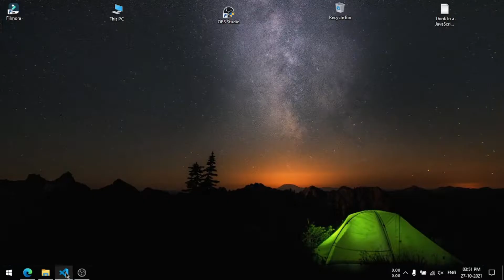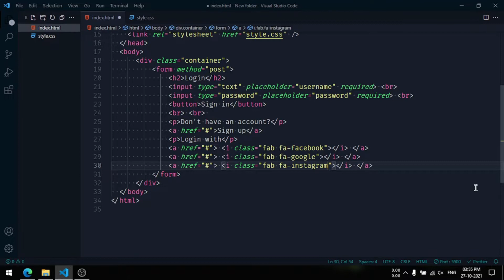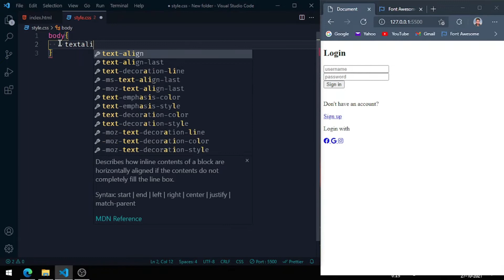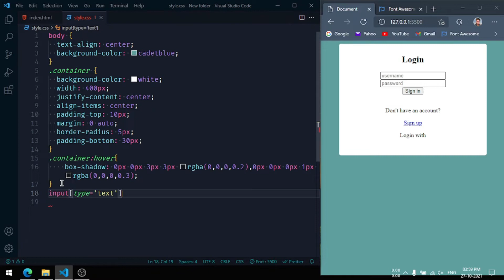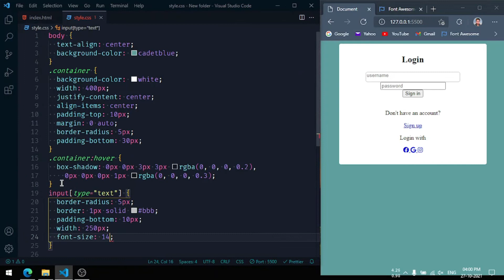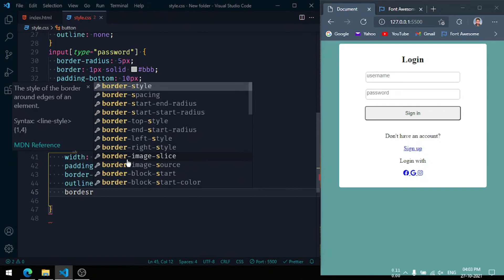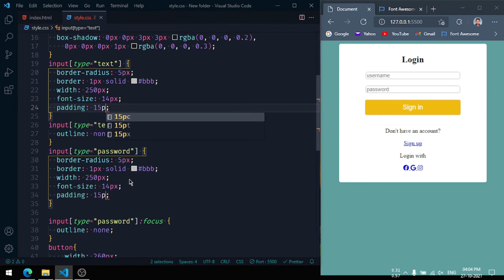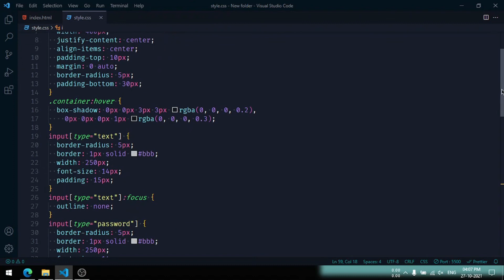How to create/design login form using HTML CSS only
🔥🔥How to solve( Each child in a list should have a unique "key" prop.) in React.js in VSCODE)